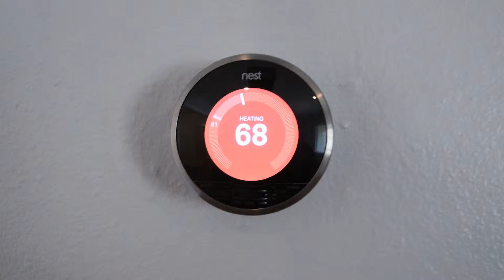Heating Contractors Jamison PA 215-822-9115Heating And Air Contractors Jamison PA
Meet Heating Air & Heating Contractors In Jamison PA - When it comes to heating service pros in Jamsion PA you can trust, Jim from Acutech Air Conditioning and Heating Professionals is a great call. This heating specialists not only knows how to do the math when figuring out cost efficiency solutions for your home or business but understands the latest technologies to find the very best heating and air solutions on the market today. Speak with a heating and air industry pro and call Jim for all your heating and air service needs.